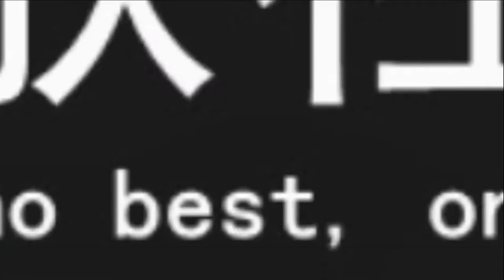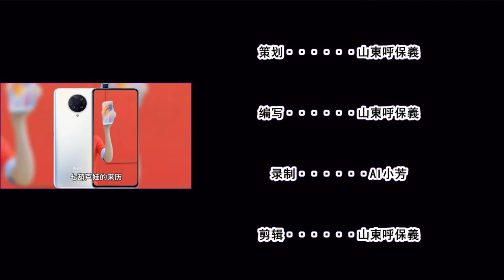歪歌社团 十万部冷知识：腊月为什么有两个“小年”？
今天是农历的腊月二十四，也是中国传统的“小年”。也许有的朋友会说了，小年不是腊月二十三吗？在我家的日历表上就是这样写的……